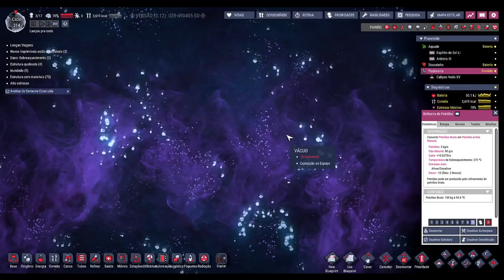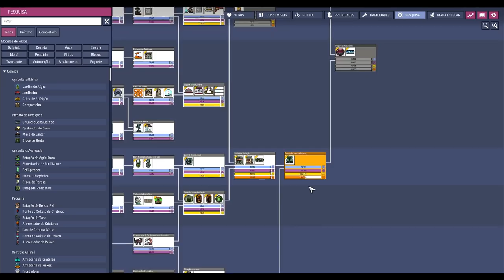☢️Oxygen not Included - Mandando o lixo pro espaço... literalmente. EP23